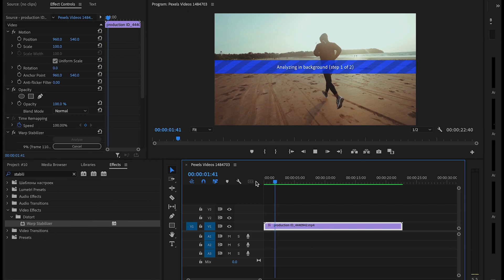How to make UNSTABLE Videos STABLE in PREMIERE PRO!!#10